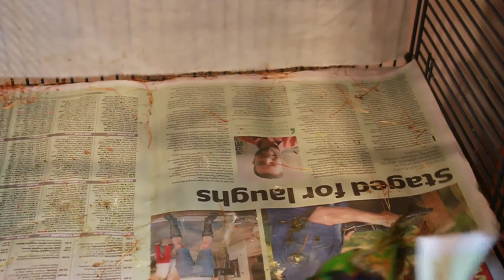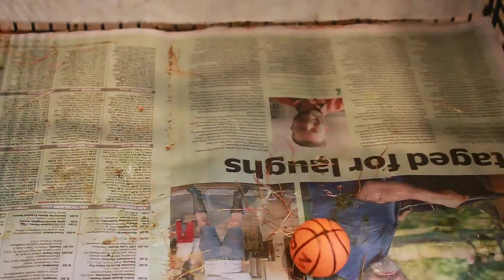Pet bird, Rainbow Lorikeet Olimpia, playing football. It's a great entertainment! Funny bird video.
Pet bird, Rainbow Lorikeet Olimpia, is playing football. Funny bird video. It's a great entertainment! A football with just one player! Birds can play Football too! Olimpia, the funny Rainbow Lorikeet, definitely can. She does not have any rules and it gives her a LOT OF FUN and JOY!!! The main thing is to love what you are playing, to enjoy it the most you can, and have a lot of fun. She loves her little football.